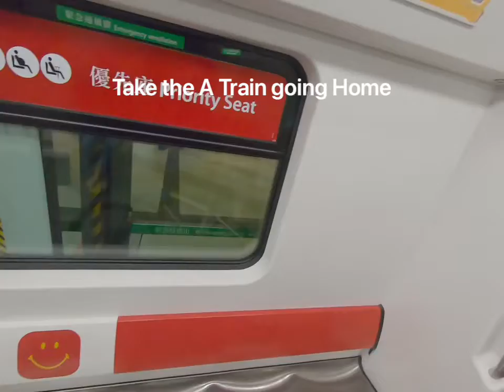Take A Train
Sakay Tren si Bike